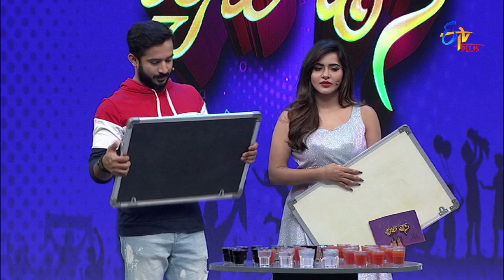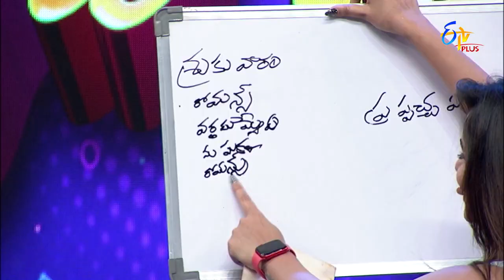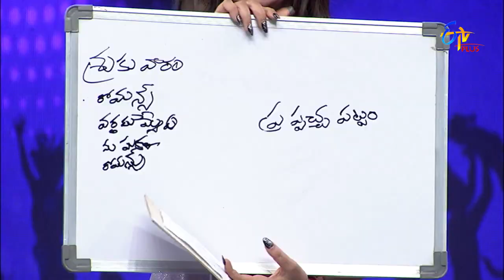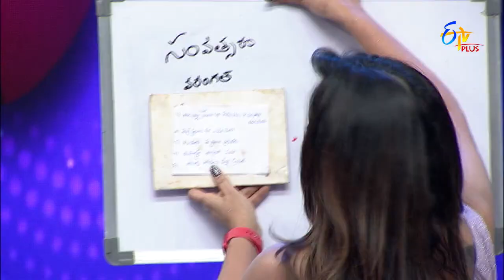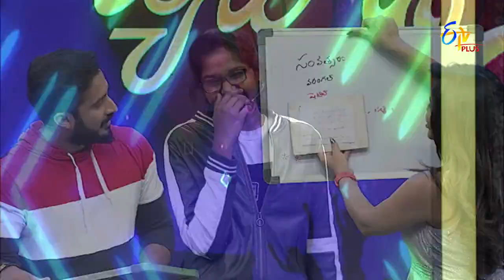Teluguveera Levara | Happy Days | 19th July 2021 | ETV Plus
In the round of Telugu Veera Levara, the participates have to translate the words given by the hosts from English to Telugu.